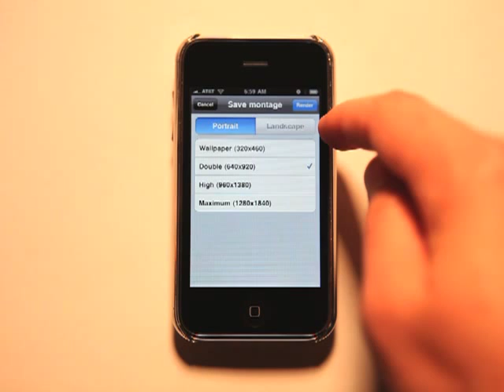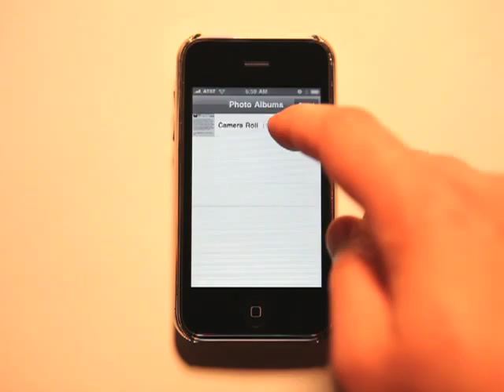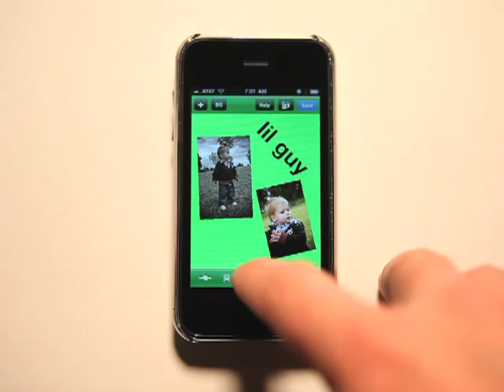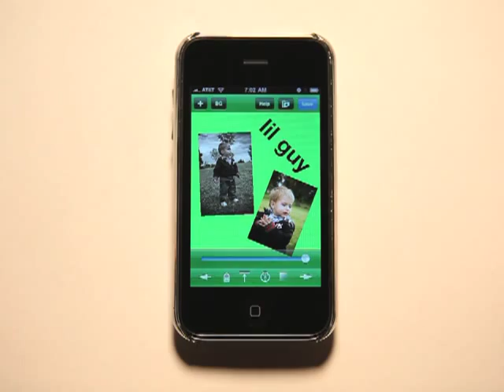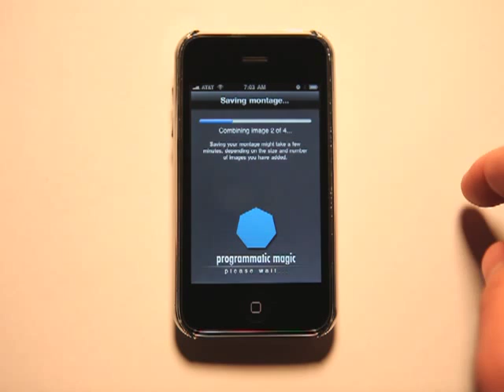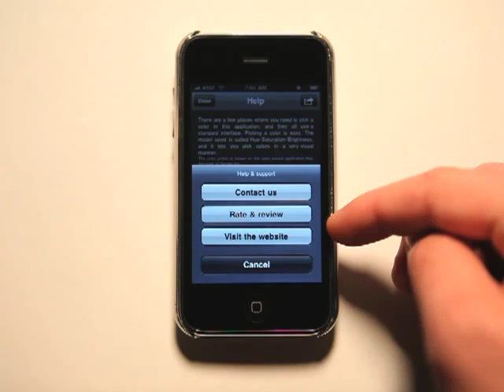Montage iPhone App Review